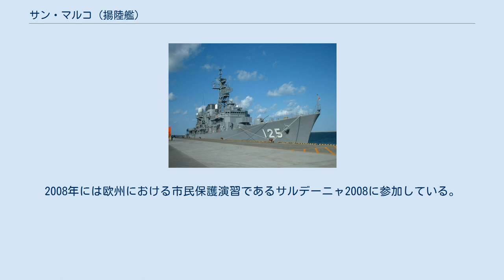サン・マルコ (揚陸艦)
サン・ジョルジョ級強襲揚陸艦
サン・マルコ（イタリア語：San Marco, L 9893）は、イタリア海軍のサン・ジョルジョ級強襲揚陸艦2番艦。
艦名は聖マルコのイタリア語読みに由来し、この名を受け継いだイタリア軍艦としては4代目にあたる。
 本艦は内務省の予算で建造され、海軍が運用を担当する。
 「サン・マルコ」は、フィンカンティエリリヴァ・トリゴソ造船所で建造され1985年3月26日に起工、1987年10月10日に進水、1988年5月14日に就役し第3海軍管区に配備される。
 1992年12月から「L9892 サン・ジョルジョ」およびサン・マルコ連隊と共にソマリアへの人道支援（アイビス1号任務）のために派遣される。
1993年、第24海軍グループを「C550 ヴィットリオ・ヴェネト」、「A5329 ヴェスヴィオ」、「F571 グレカーレ」で、第25海軍グループを「C551 ジュゼッペ・ガリバルディ」「A5327 スロトンボリ」「F573 シロッコ」で編成しソマリアに派遣された（アイビス2号任務）。
1995年1月11日から3月23日にかけて第26海軍グループを「C551 ジュゼッペ・ガリバルディ」、「A5327 スロトンボリ」、「F572 リベッチオ」で編成しソマリアからの国連平和維持軍の撤退を支援した（アイビス3号任務）。
 1999年に水陸両用戦部隊司令部に配備された。
 1999年から2000年にかけて近代化改修工事が実施され、これにより艦首の76mm砲を撤去し甲板を延長、左舷中央部付近にあった上陸用舟艇2隻分のクレーンを撤去して、舟艇用格納庫を張り出すように拡大し、合わせて甲板も拡大した。
これにより甲板前部と後部に大型ヘリコプターが1機ずつ、艦中央部に中型ヘリコプターが2機の合計4機分の発着艦スペースが確保されることとなった。
 2006年夏にレバノンベイルートから避難する民間人をキプロス島ラルナカまで輸送する任務（ミモザ06作戦）に「L9892 サン・ジョルジョ」、「L9894 サン・ジュスト」、「551 ジュゼッペ・ガリバルディ」、「D560 ルイージ・ドゥランド・デ・ラ・ペンネ」、「F574 アリセオ」と共に従事する。
避難民救援のため外務省の依頼に基き、レバノンに展開するイタリア赤十字社、世界食糧計画を支援すべくサン・マルコ連隊およびラグーン連隊をティルスに上陸させ避難民に食料、医薬品の提供を行った。
2008年には欧州における市民保護演習であるサルデーニャ2008に参加している。
 2009年時点の母港はブリンディジ海軍基地となっている。